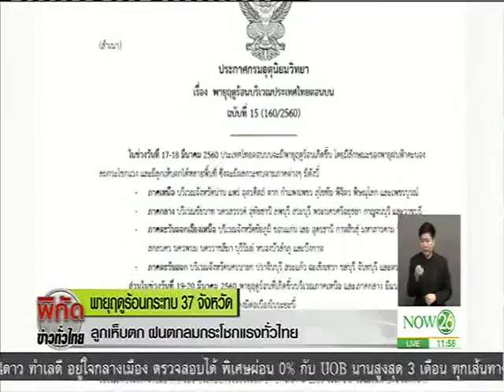News พายุฤดูร้อนกระทบ 37 จังหวัด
พิกัดข่าวทั่วไทย : พายุฤดูร้อนกระทบ 37 จังหวัด ลูกเห็บตก ฝนตกลมกระโชกแรงทั่วไทย "NOW26" 17-03-60